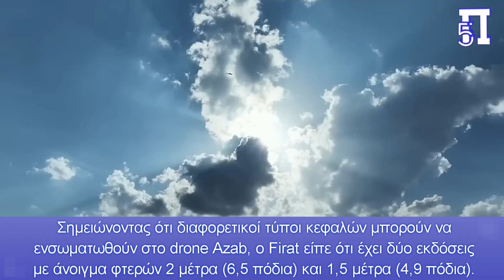Έχουν φάει κόλλημα με τα μη επανδρωμένα: Νέο τουρκικό drone καμικάζι «Azab»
Η Τουρκία είναι γεγονός ότι έχει προβεί σε αναβάθμιση των δυνατοτήτων της αμυντικής της βιομηχανίας, με την ανάπτυξη πληθώρας UAV να συγκαταλέγονται στα επιτεύγματά της.

Μεταξύ αυτών συγκαταλέγεται πλέον και το δελταπτέρυγου σχήματος νέο drone της καμικάζι «Azab», το οποίο πέρασε επιτυχώς τις πτητικές δοκιμές, σύμφωνα με τέλεχος της Robit Technology.

Συμπερασματικά θα λέγαμε, ότι η Τουρκία θα αυξήσει σημαντικά τις επιχειρησιακές της δυνατότητες σε Αιγαίο και Θράκη με την επικείμενη ένταξη των drone καμικάζι Azab στο δυναμικό των Ενόπλων Δυνάμεών της.

Κεφάλαια:
0:00 - Εισαγωγή
0:18 - Drone καμικάζι Azab

Η Τουρκία αναπτύσει το νέο drone καμικάζι «Azab»

Μεταξύ αυτών συγκαταλέγεται πλέον και το δελταπτέρυγου σχήματος νέο drone της καμικάζι  «Azab», το οποίο πέρασε επιτυχώς τις πτητικές δοκιμές, σύμφωνα με  στέλεχος της Robit Technology

"Η τουρκική εταιρεία τεχνολογίας Robit Technology έχει αναπτύξει το εν λόγω νέο drone καμικάζι πολλαπλών χρήσεων, το οποίο έχει ικανότητα πτήσης σε μεγάλες αποστάσεις", σύμφωνα με το τουρκικό κρατικό πρακτορείο ειδήσεων Anadolu το οποίο επισημαίνει:

"Δοκιμές βολής του μη επανδρωμένου εναέριου οχήματος (UAV) προγραμματίζεται να πραγματοποιηθούν στο εγγύς μέλλον.

"Έχουμε κάνει όλες τις δοκιμές πτήσης. Προχωράμε σε δοκιμές πυρομαχικών. Θα πραγματοποιήσουμε δοκιμές πυρομαχικών τους επόμενους μήνες", δήλωσε στο Anadolu ο Selcuk Firat, διευθυντής προϊόντων της Robit Technology.

Οι δοκιμές πυρομαχικών αναμένεται να ολοκληρωθούν μέχρι το τέλος του τρίτου τριμήνου του τρέχοντος έτους, είπε ο Firat.

"Είμαστε έτοιμοι για παραγωγή. Θα είμαστε σε θέση να ανταποκριθούμε στις μελλοντικές παραγγελίες", πρόσθεσε.

Σημειώνοντας ότι διαφορετικοί τύποι κεφαλών μπορούν να ενσωματωθούν στο drone Azab, ο Firat είπε ότι έχει δύο εκδόσεις με άνοιγμα φτερών 2 μέτρα (6,5 πόδια) και 1,5 μέτρα (4,9 πόδια).

«Το Azab με άνοιγμα φτερών 2 μέτρων μπορεί να μεταφέρει έως και ωφέλιμο φορτίο 15 κιλών», είπε.

Το UAV έχει εμβέλεια επικοινωνίας 200 χιλιομέτρων (124 μίλια) και καταστρέφει στόχους με τις συντεταγμένες GPS που παρέχονται."

Τρόπος λειτουργίας-Στάδια δοκιμών

Ο Selcuk Fırat, ο οποίος είναι διευθυντής του Robit Teknoloji UAV, είπε ότι η εταιρεία, η οποία έχει ιστορία 15 ετών, δραστηριοποιείται κυρίως στον τομέα της ασφάλειας πληροφοριών και πιο πρόσφατα, τα τελευταία 2 χρόνια  στον τομέα της αμυντικής βιομηχανίας.

Μπορεί να προγραμματιστεί η αποστολή τους από τον χειριστή εκ των προτέρων, κατευθύνοντας 5-10 Azab στους στόχους, ή να κατευθύνονται  σε αυτούς με τηλεχειριστήριο.

Ο Selcuk Fırat έδωσε επίσης πληροφορίες σχετικά με το στάδιο που έφτασε το Azab, λέγοντας ότι  αυτή τη στιγμή κάνουμε δοκιμές τον μηχανισμό σκανδάλης, αναμένουμε να ολοκληρωθούν οι δοκιμές πυρομαχικών μέχρι τα μέσα του έτους ή μέχρι το τρίτο τρίμηνο του έτους. Θα είμαστε σε επίπεδο να ανταποκριθούμε στις επόμενες παραγγελίες.

Σημειώνοντας ότι μπορούν να παραχθούν ειδικά πυρομαχικά για το Azab, καθώς και κεφαλές  ο Selçuk Fırat είπε ότι  αντιαρματικά πυρομαχικά RPG μπορούν να ενσωματωθούν στο Azab πολύ εύκολα.

Το Azab T200 έχει καταπέλτη περίπου 6 μέτρων και μπορεί να εκτοξευθεί από φορτηγό ή κοντέινερ από σύστημα πυραύλων που είναι ακόμα σε λειτουργία.

Δηλώνοντας ότι συνέστησαν το "Azab" στον Πρόεδρο των Αμυντικών Βιομηχανιών και έλαβαν θετική απάντηση, ο Fırat είπε:

«Η αλήθεια είναι ότι ένα UAV με αυτά τα χαρακτηριστικά είναι  μοναδικό στην κατηγορία του στην Τουρκία, και έχει τραβήξει την προσοχή  και στο εξωτερικό, αφού  επικοινωνήσαμε με δύο χώρες αυτή την εβδομάδα. Θα είναι ένα καλό προϊόν και για τις εξαγωγές μας και για τον στρατό μας»

Σημειώνοντας ότι οι εκδόσεις Azap διαμορφώνονται ανάλογα με τις ανάγκες, ο Selçuk Fırat μετέφερε τις ακόλουθες πληροφορίες σχετικά  για τον τρόπο  χρήσης:

"Αναπτύξαμε το Azab T150 για συνθήκες μάχης. Ομαδοποιήσαμε τουλάχιστον 3 από αυτά και τα πετάξαμε, διαπιστώνοντας ότι  μπορεί να χτυπήσει οποιονδήποτε στόχο σε απόσταση 100 χιλιομέτρων χάρη στην κάμερα του

Από την άλλη πλευρά, το Azab T200 έχει σχεδιαστεί ως αποτρεπτικό μέσο για την προστασία των συνόρων της χώρας σε μεγάλες αποστάσεις.